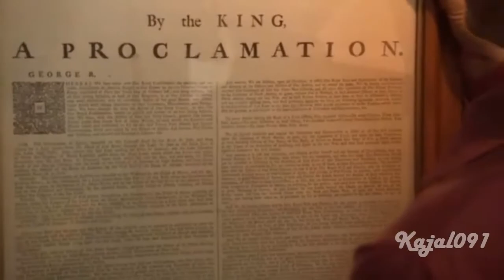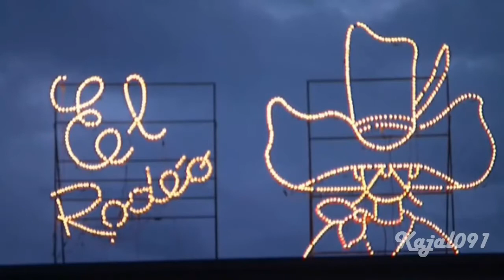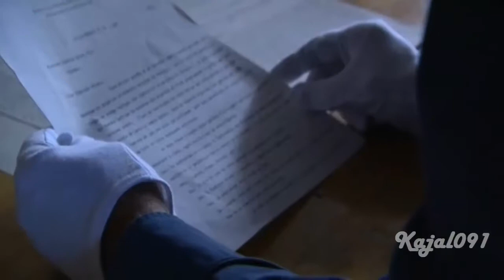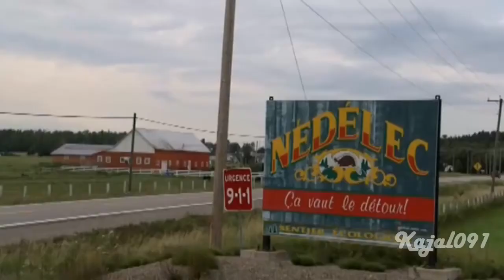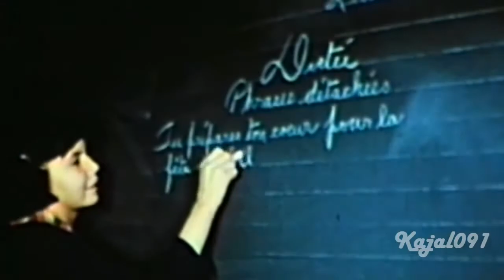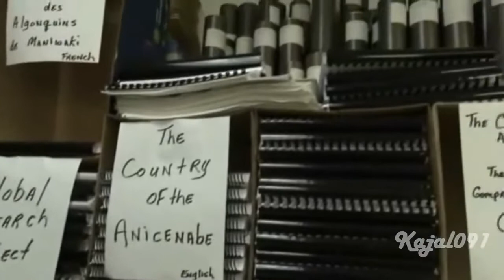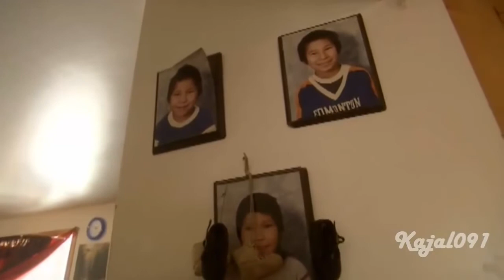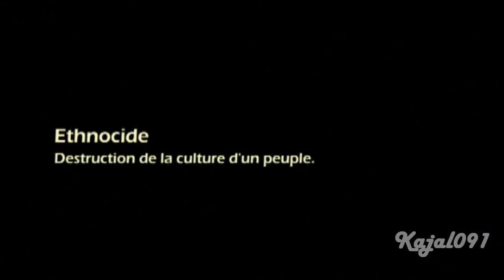LE PEUPLE INVISIBLE (2007)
Richard DESJARDINS et Robert MONDERIE partent à la découverte d’un peuple riche de 5 000 ans d’histoire. Prix Jutra 2008 du meilleur documentaire.